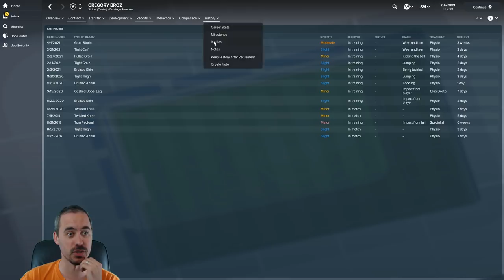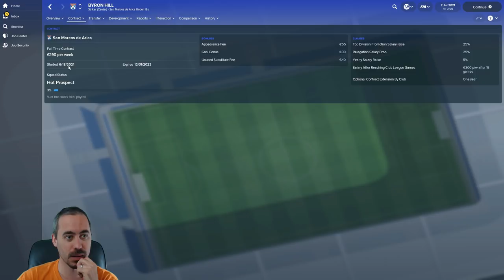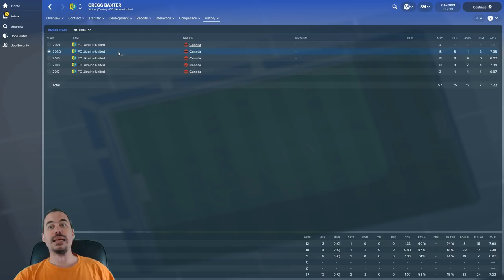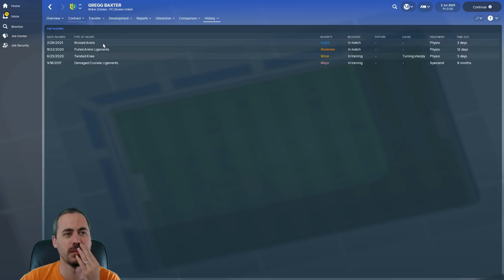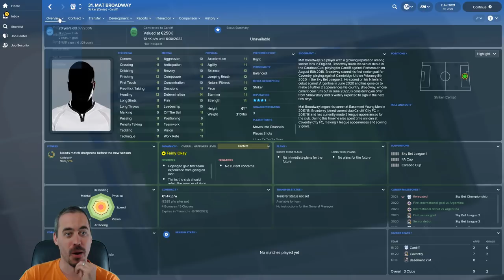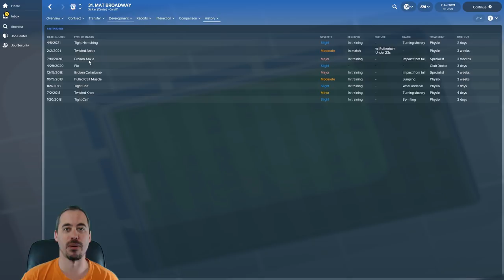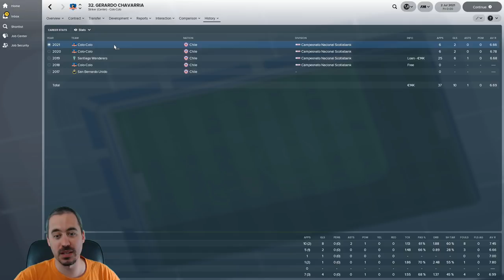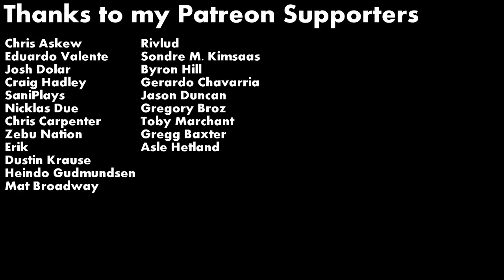FM18 Experiment - Any Moves? - 8 Kids in 5 Continents in Low Reputation Teams & Leagues - Year 4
It's Episode 4 of a brand new Football Manager 2018 Experiment. We have created 8 potential wonderkids and spread them into low reputation teams and leagues on 5 different continents.

It's been a contract year for several of our players. Do we have moves to new clubs for our players or have they signed extensions with their current clubs? Any significant injuries? Let's see how they are progressing!